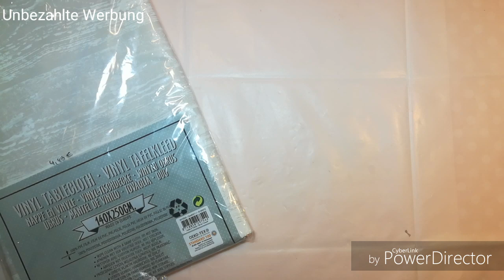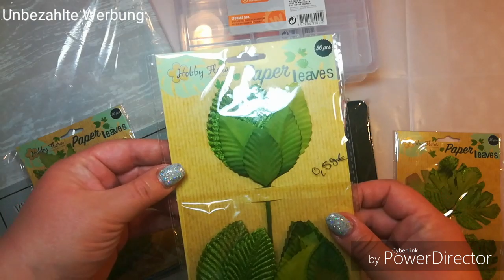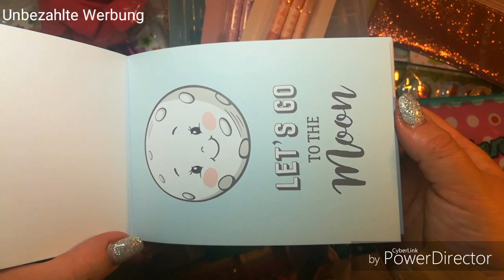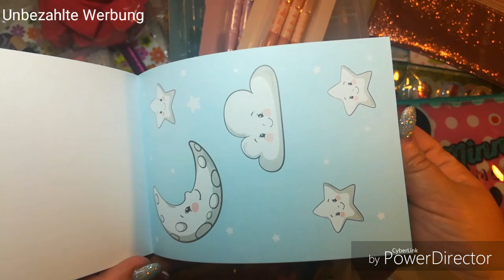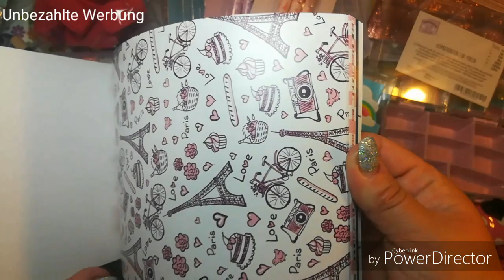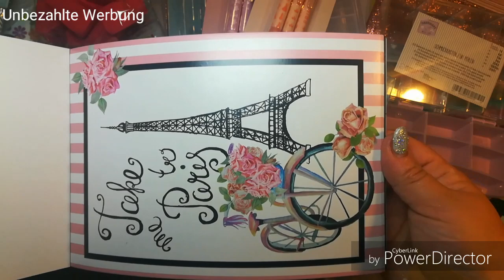Action und Tedi Haul Juli 2019